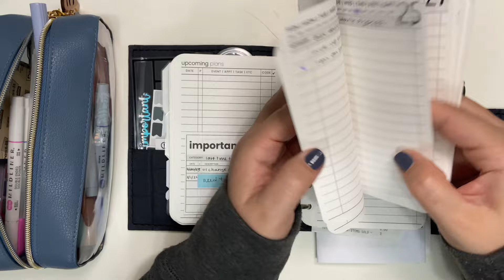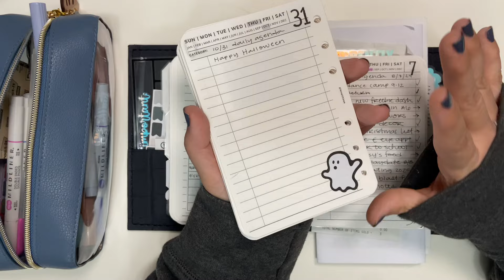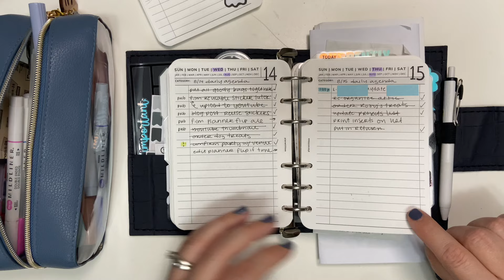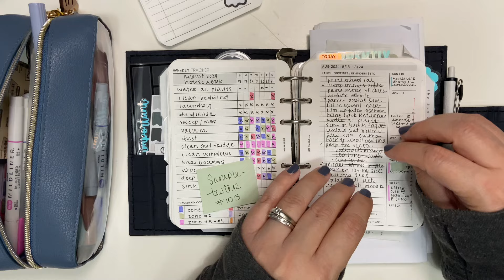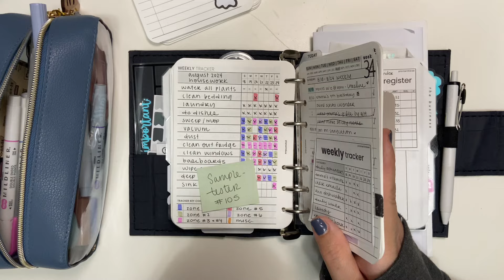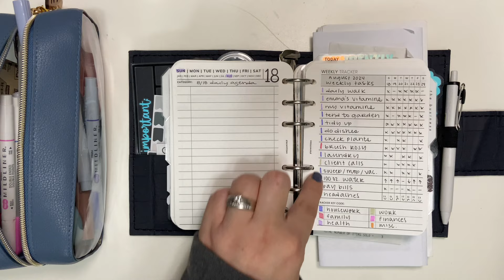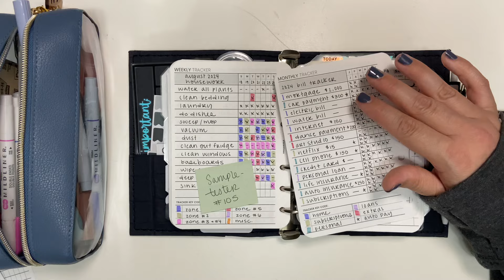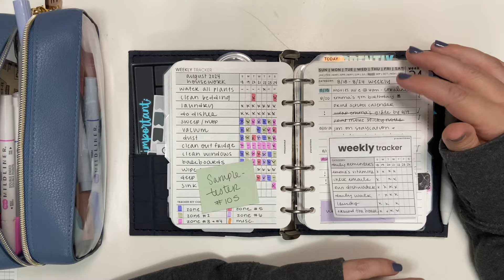Agenda Section Update | Back To Weeklies | First Look: Tracker Inserts 104, 105 + 106 |Plan With Bee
Hi Everyone! In this planner flip I share with you my AGENDA SECTION only because I am back to using weeklies (of course) and my most recent flip from a handful of days prior I was using dailies. So I wanted to update you with the changes in my agenda section.

I also share with you what + how I am using my weekly overview AND give you a first look at the newest shop releases: inserts 104, 105 and 106 which are all track / log style inserts that I plan to use thru my planner! I share ideas and samples how you can use them as well :)

Hope you enjoy this planner chit chat video, thanks for stopping by!

(its my my previous video to this one)

Inserts + Planner Shown / Featured In This Video:
(all insert numbers are listed on screen when I show them thru video)

Plan With Bee LLC (My Etsy Shop)

Love Paper Plan (Etsy) (My A6 ring planner)

Number stamps
Stamp Clear blocks
Stamp icons
"week" word stamp: got from Michaels in pack

Planwithbee.com (all pwb freebies shown / mentioned)

My dividers I always make myself for all my planners.

Magnetic clips are Oli Clips.

Used For Filming:

Film/Light Stand

iPhone 11

However, my description might contain affiliate links so if you click them I might get a small commission (at no extra charge to you) which helps my channel out so I can continue to create my content for you all! Thanks for your support :)